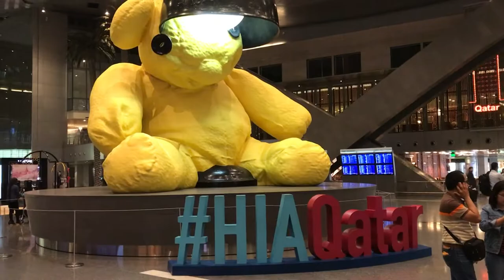6.8 million dollar teddy bear in Doha Qatar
Yes you read correctly, the giant, 23ft, 35,000lb Swiss designed teddy bear that sits smack dab in the middle of Hamad International cost just over 6.8 million USD. It was purchased by one of Qatars royal family from Christies of New York. crazy!

On our journey to Thailand we had a 9 hour layover in Doha. We stored our bags, cleared immigration and headed into the city. The wife bought a couple of souvenirs, I had some Turkish ice cream and it was probably some of the best ice cream ever...it was better than Blue Bell! The airport and Oryx lounge were immaculate, the people in both the airport and the city were very friendly and we had a fun couple of hours exploring Souq Waqif, Pearl Monument, Banana Island and walking along the Corniche Promenade and Dhow Harbour. Thanks for the great experience, Doha!